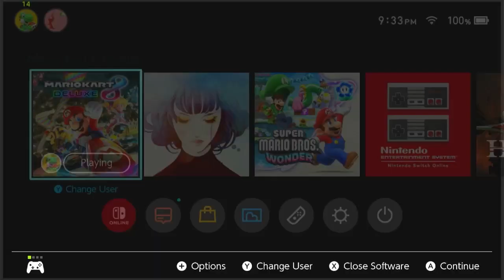A Pair of Morons Plays Competitive Mario Kart 8 Deluxe | 18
Sorry about the video quality, I fucked up and forgot to change my settings from the CKL Grand finals stream (check my twitch!!!)

This match we happened to SQ into another pair of CKL goats: Six and Wisp!! I will put their video in the comments when it is uploaded, you should check it out!!

-sshort